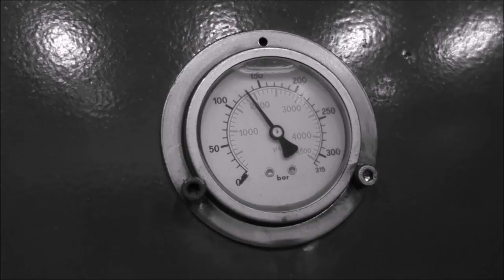Crushing steel objects with hydraulic press THERMAL CAMERA EDITION! Hydraulic Press Channel